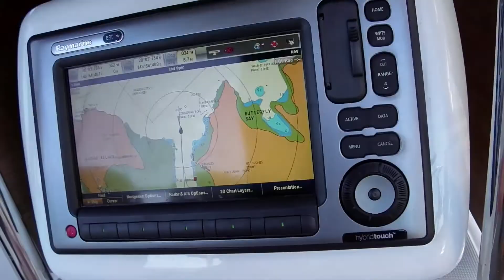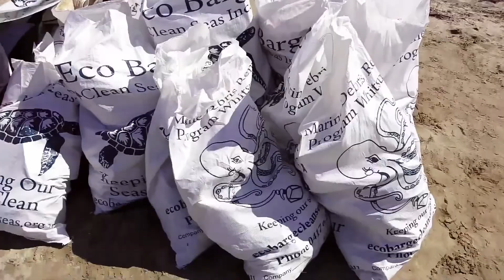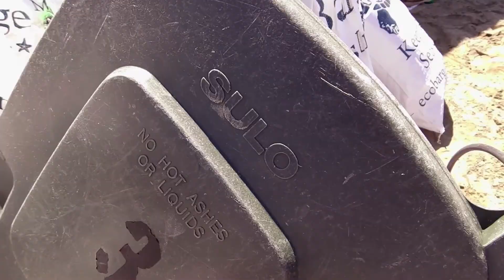Living the Dream Episode 1 Part 5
Sailing Australia